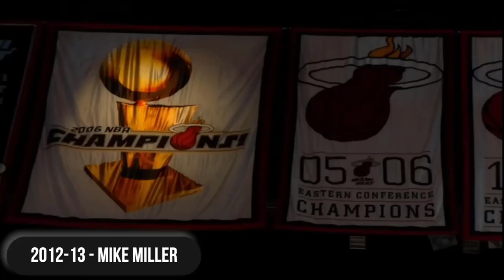8- 30 LeBron James Teammates Share Their Thoughts on The TRUE LBJ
LeBron James (born December 30, 1984, Akron, Ohio, U.S.) is an American professional basketball player who is widely considered one of the greatest all-around players of all time and who won National Basketball Association (NBA) championships with the Miami Heat (2012 and 2013), the Cleveland Cavaliers (2016), and the Los Angeles Lakers (2020). In 2023 he became the NBA’s all-time leading scorer, breaking the record (38,387) previously held by Kareem Abdul-Jabbar. His dominance continued when in 2024, he recorded his 40,000 point scored.